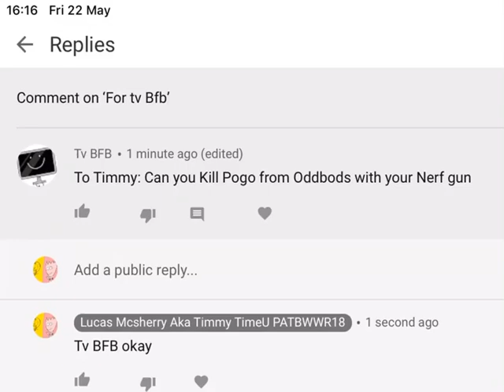For tv Bfb 2